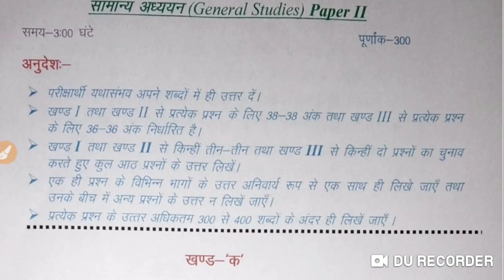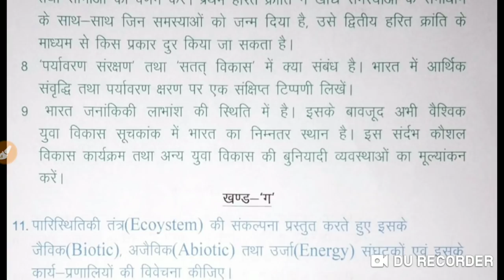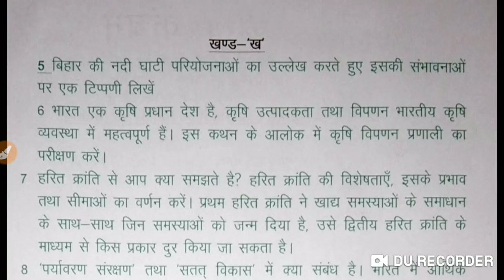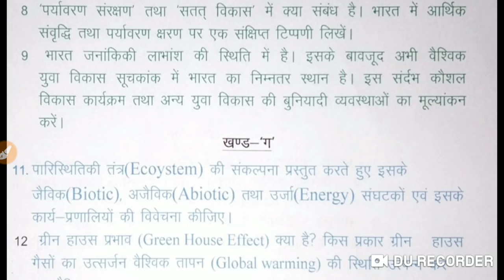64वी BPSC MAINS GS PAPER - 2 का GUESS QUESTION देंखना ना भूलें.